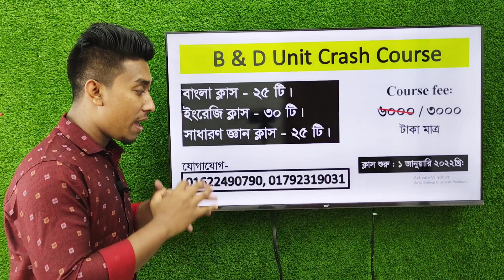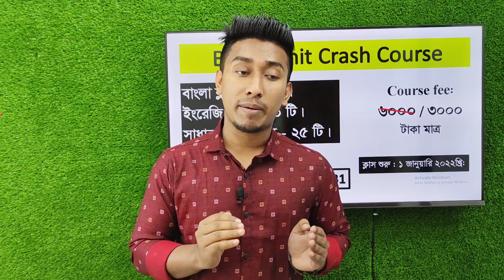Dhaka University Admission Preparation B Unit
ঢাকা বিশ্ববিদ্যালয়ের ভর্তি প্রস্তুতি খ ইউনিট নিয়ে কথা বলছি আজকের এই ভিডিওতে।
আমি স্বাধীন আহমেদ
পড়াশোনা করছি ঢাকা বিশ্ববিদ্যালয়ের
ব্যাংকিং এন্ড ইন্সুইরেন্স ডিপার্টমেন্টে।